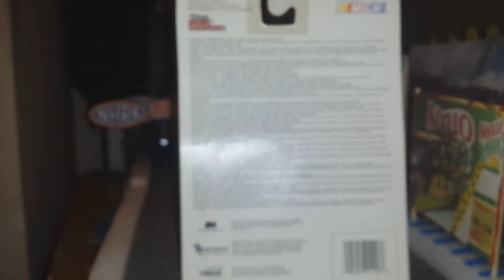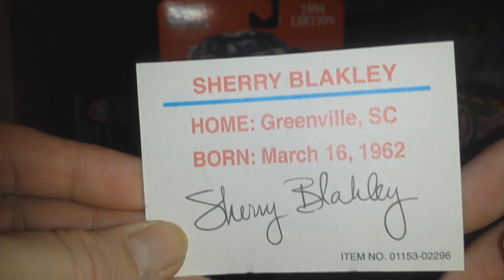Sherry Blakley #83 RAMSES RACING CHAMPIONS